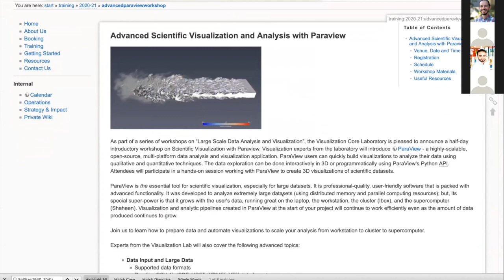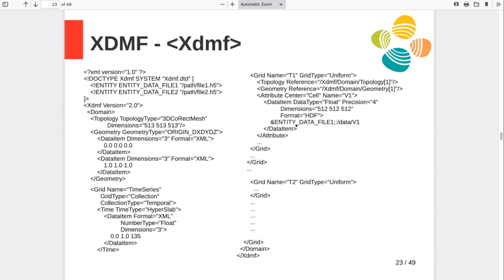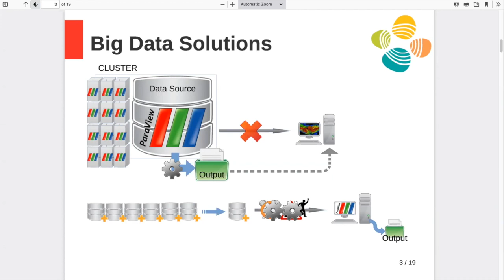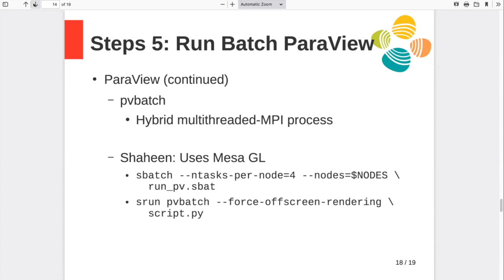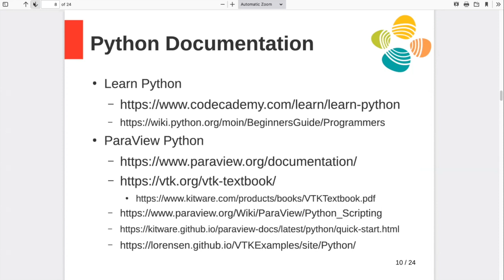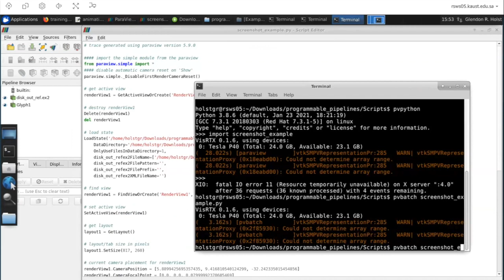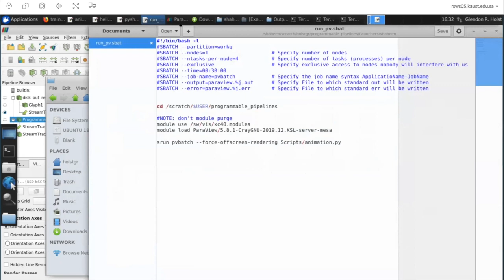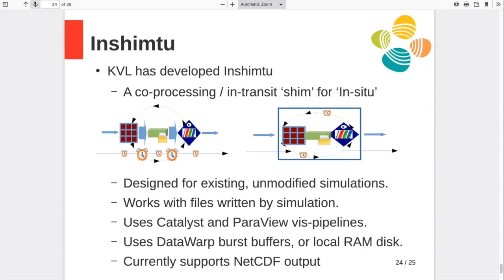Advanced Scientific Visualization Workflows with ParaView (Spring 2021)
Introduces ParaView - a highly-scalable, open-source, multi-platform data analysis and visualization application. ParaView users can quickly build visualizations to analyze their data using qualitative and quantitative techniques. The data exploration can be done interactively in 3D or programmatically using ParaView's Python API. Learn how to prepare data and automate visualizations to scale your analysis from workstation to cluster to supercomputer.

Chapters:
0:00:00 Introduction
0:04:04 Data Input and Large Data
0:35:32 Scalable ParaView Visualization Workflows on HPC Systems
1:06:03 Programming Visualization Pipelines in Python
1:53:33 Overview of In-situ Visualization and Analysis
2:09:04 Concluding